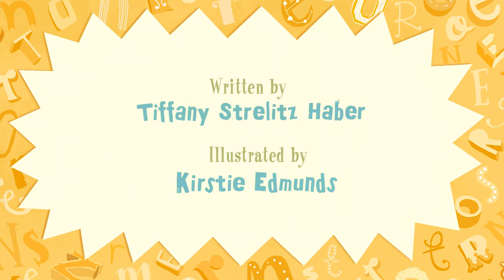The Monster Who Lost His Mean written by Tiffany Strelitz Haber and illustrated by Kirstie Edmunds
Everyone knows that the M in "monster" stands for MEAN. But what happens when a monster can't be mean any more? Is he still a monster at all?

One young monster's attempts to live up to his name go hilariously awry as he discovers — with a little help from new friends — that it's not what you're called but who you are that counts.

Henry Holt and Co. BYR